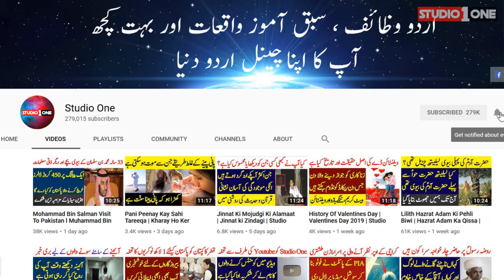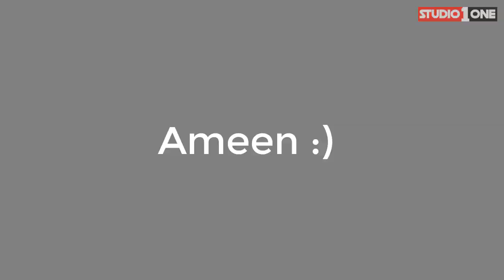Hazrat Zikriya AS Prophecy About Foxes Near The Wall Comes True l Studio One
There is an old prophecy about foxes being spotted near the wall. Now this prophecy was made thousands of years ago by Prophet Zikriya AS. This prophecy has now been fulfilled. With this a lot of new changes will happen around the world and this content will help you understand about the events coming in the near future.